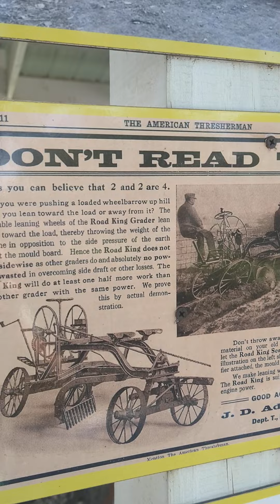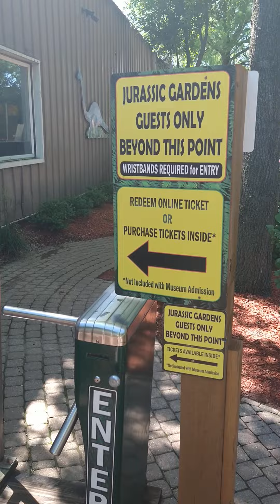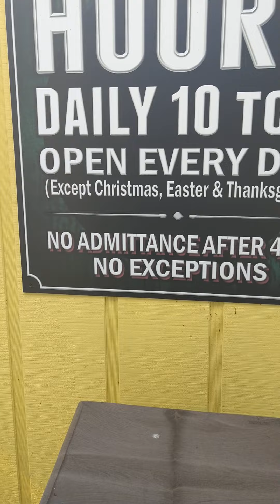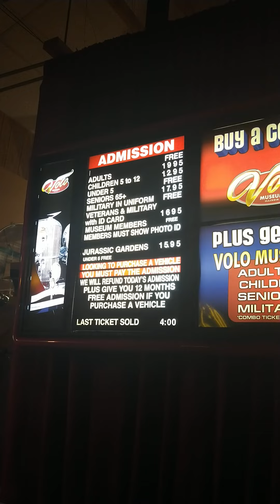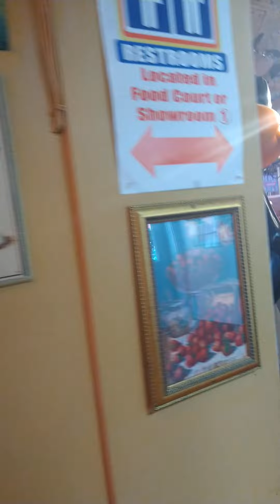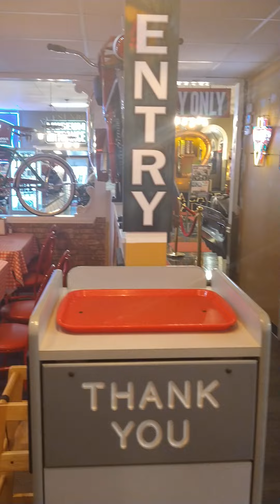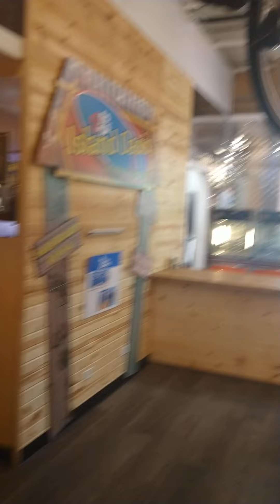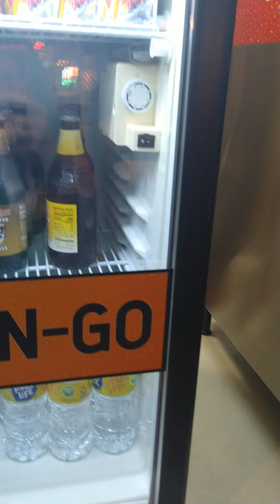no lo podras creer el museo de volo